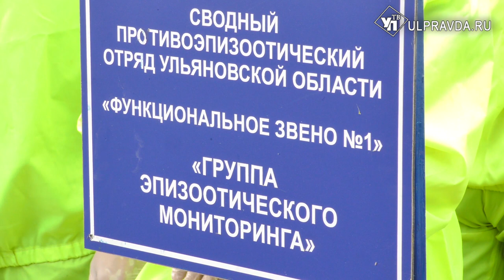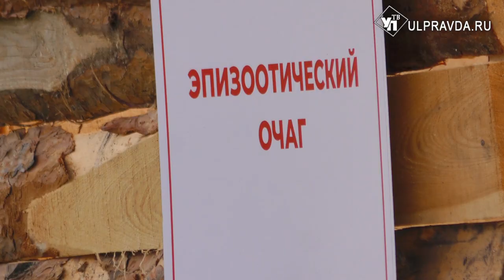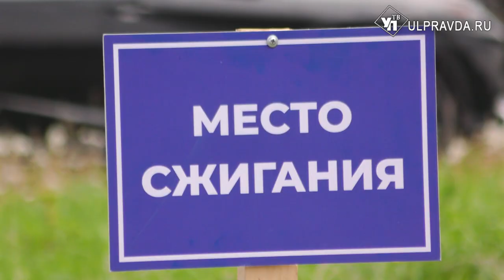Да гори всё огнем. В Ульяновской области учились ликвидировать очаг африканской чумы свиней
Возникает неожиданно, распространяется стремительно, а справиться можно только одним способом -  сожжением. Речь о вирусе африканской чумы свиней. В регионе прошли масштабные учения по локализации и ликвидации условного очага инфекции.